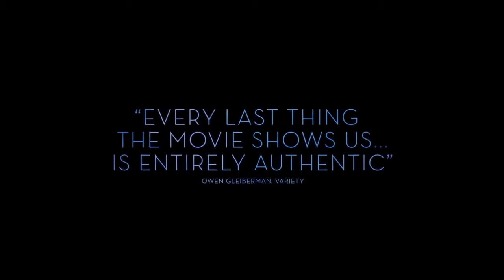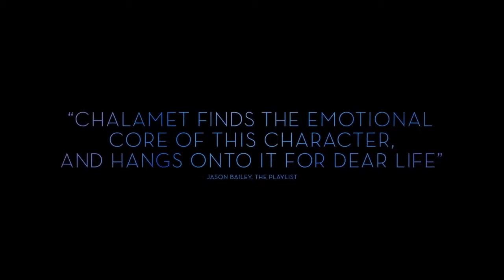Beautiful Boy Official Trailer 2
Starring:  Steve Carell, Timothée Chalamet, Maura Tierney
Creator:  Felix Van Groeningen